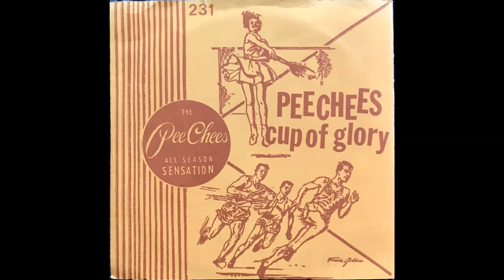Cheap Fun - The PeeChees